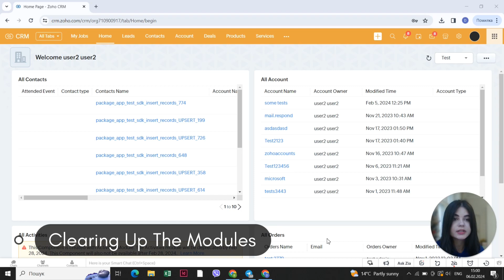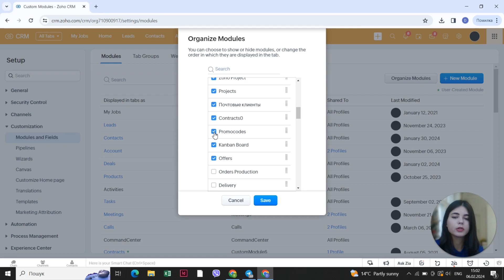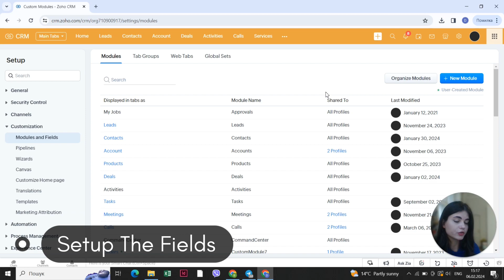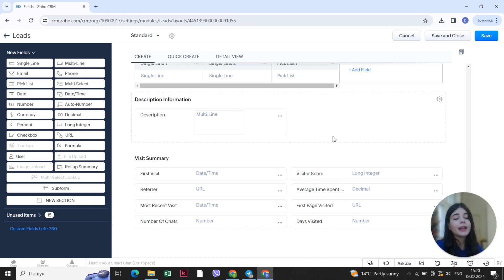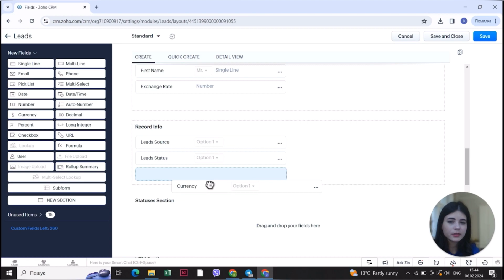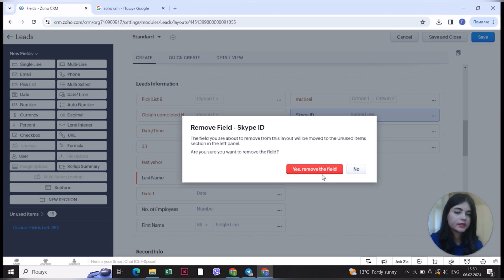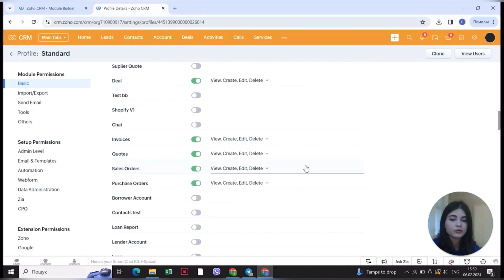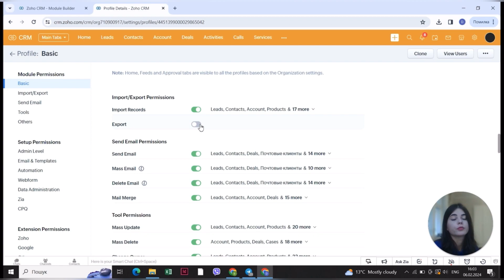Starting off with Zoho CRM - Top 5 Things To Do When You're New To Zoho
In this video we will tell you about 5 main things that we do when we set up Zoho CRM for our clients. These steps are crucial to take when starting off working with a new CRM system.

Time codes:
0:00 Intro
0:32 Building Business Processes
1:39 Clearing Up & Organising Modules
5:25 Setting Up The Fields
7:36 Organise Record Layout
12:15 Setting Up Profiles & Permissions
14:57 Outro